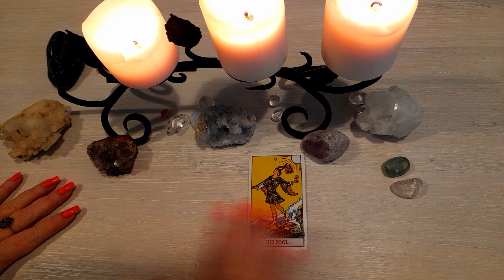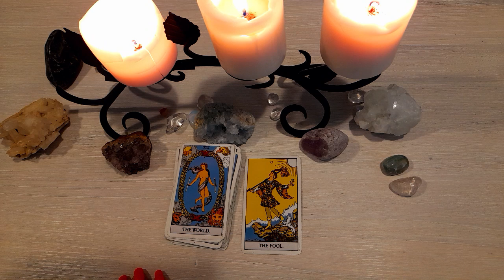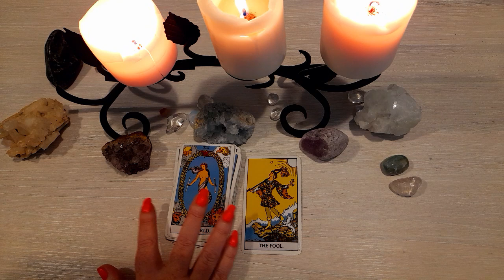THE FOOLS JOURNEY, Story time..Understanding tarot major arcana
A story for viewers. The Fools Journey bring understanding to the major arcana cards